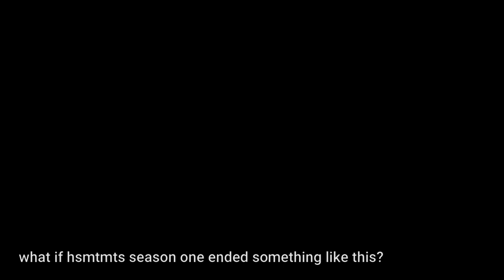what if hsmtmts 1x10 and 2x06 combined scenes